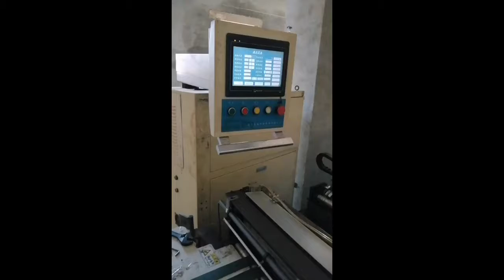600 Kuanhuitong double self-Supporting double zip & double cutter bag making china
1- Slitting & Rewinding Machine
2- Inspection & Rewinding Machine
3- Non Woven Fabric Bag Machine
4- Paper Bag Machine
5- Cutting Machine

We Support You,
If You Wish To Develop Any Kind Machine